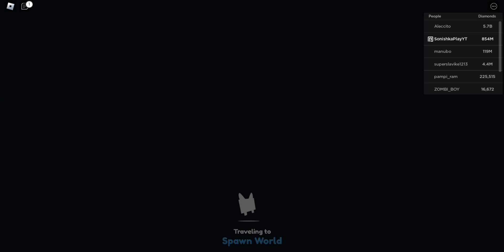Шайни Обновление в Пет Симулятор Икс!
Шайни Обновление в Пет Симулятор Икс! Пет Симулятор ИКС обновление | Pet Simulator x update
Яндекс Дзен Сонишка - играем вместе Роблокс